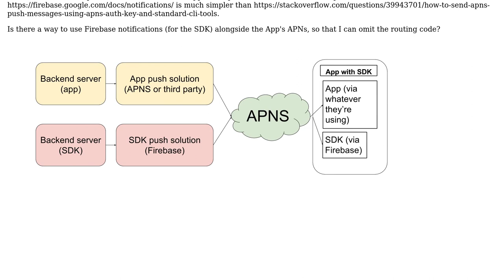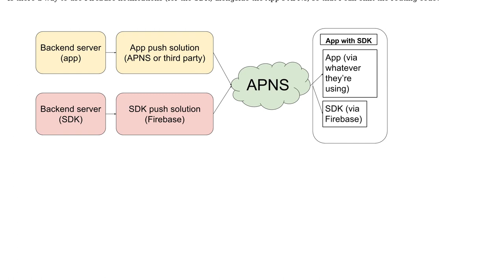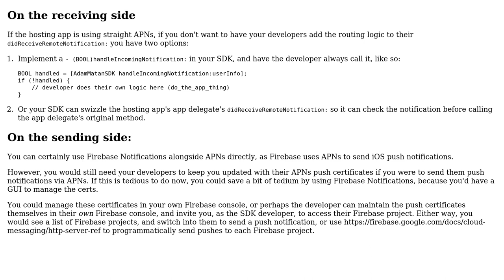Can Firebase notifications coexist with APNs?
With thanks & praise to God, and with thanks to the many people who have made this project possible! | Content (except music & images) licensed under CC BY-SA | Music | Images & others | With thanks to user Rizwan Sattar user Adam Matan and the Stack Exchange Network Trademarks are property of their respective owners. You are responsible for your own actions.